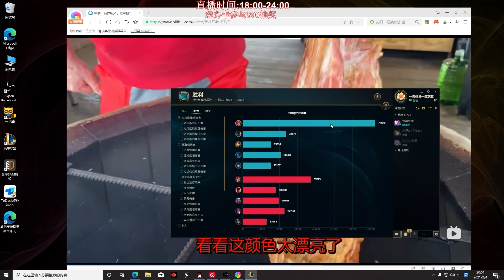【國服第一皇子 叶音符】當菜刀隊遇上300點護甲的菲艾，會發生什麼事？ ！